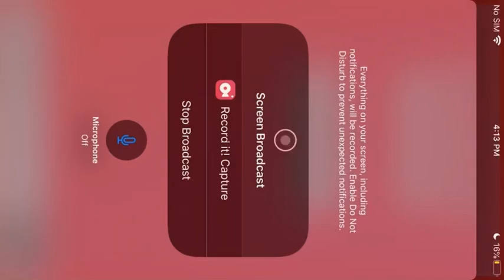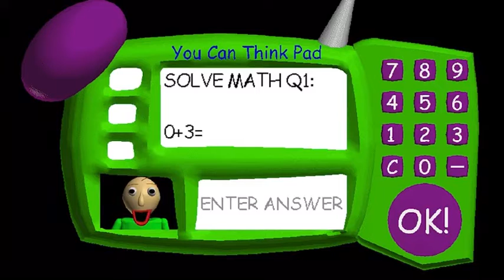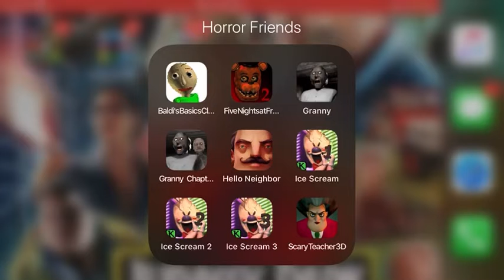3 Horror Games In One Video!!!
So I tried to play Baldi’s Basics, Scary Teacher 3D and Fnaf 2 and yes I answered the other math questions wrong on purpose because I was running out of time for Homework and it was my first time playing Scary Teacher 3D and Fnaf 2  for the record I don't own these games I am just a gamer/youtuber. Anyway I hope you still enjoyed this long video! Take Care!!!